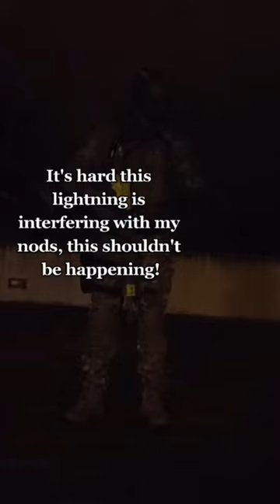The Sky King